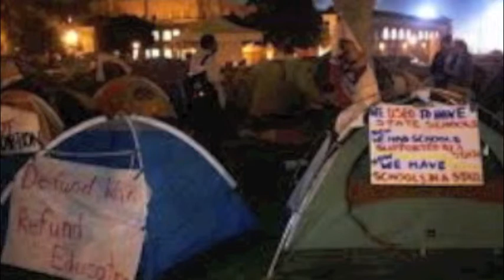Janss Steps Interview (Jennifer)